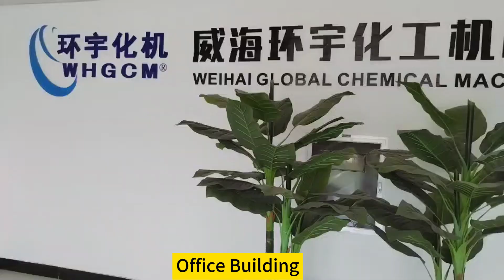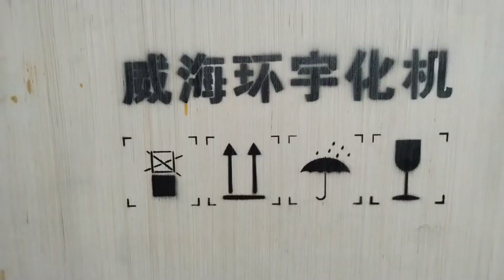Factory Tour | reactor manufacturer plant | WHGCM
This video shows our friends WHGCM's factory floor, internal work area division, equipment, and workers' working scene.